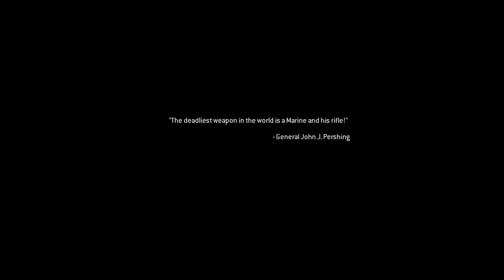Call of Duty Modern Warfare Remastered #2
Beyoncé's coming to town!!!